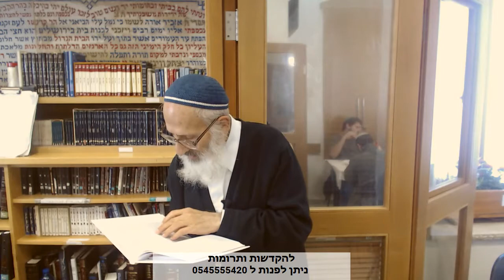בחירות - הרב אבינר